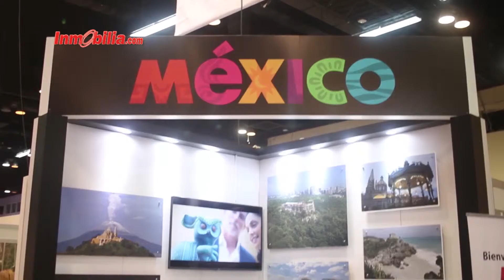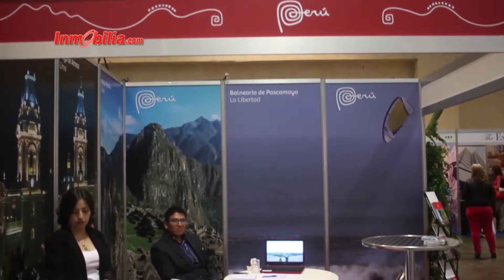Programa Inmobilia 181 parte 01